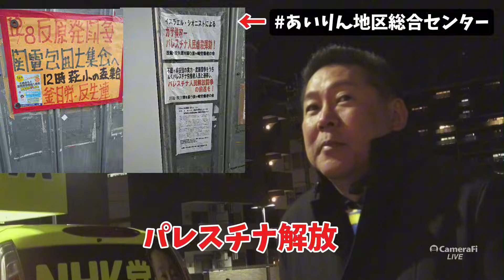立花孝志 西成あいりん地区の撤去問題について&ホームレスを利用してる左派の炊き出し問題。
このチャンネルでは主に参政党や国民民主党やＮＨKから国民を守る党を撮影しています。